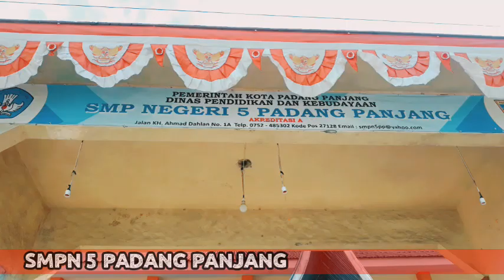TERBARU DARI SMPN 5 PADANG PANJANG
Suasana Lokasi Sekolah SMPN 5 PADANG PANJANG